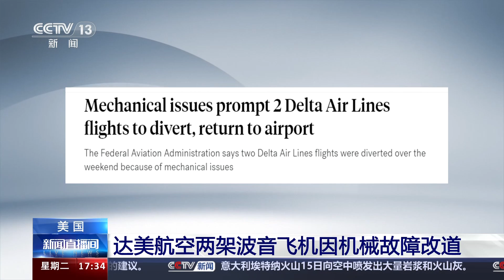[新闻直播间]美国 达美航空两架波音飞机因机械故障改道|新闻来了 News Daily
美国：达美航空两架波音飞机因机械故障改道。